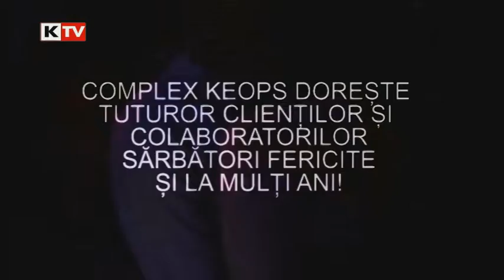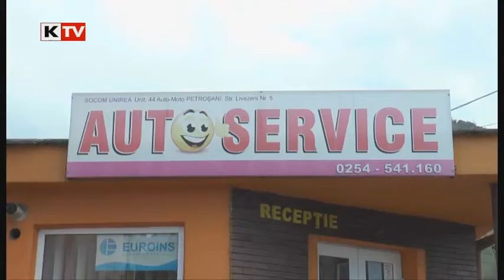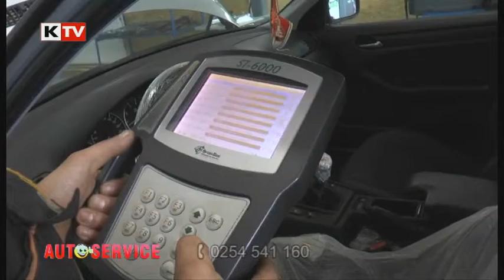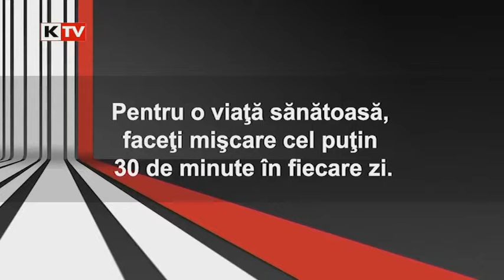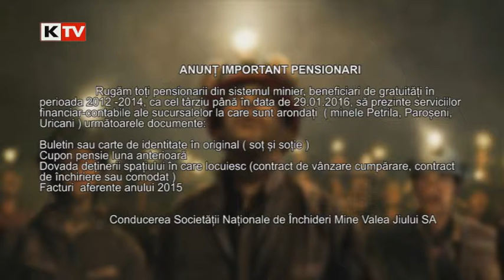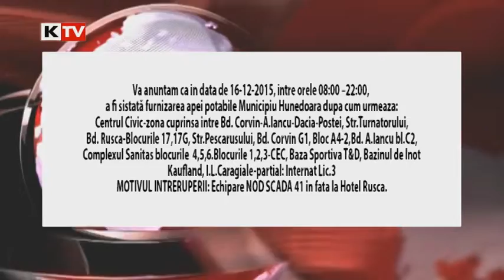Vorbeste lumea 15 decembrie 2015